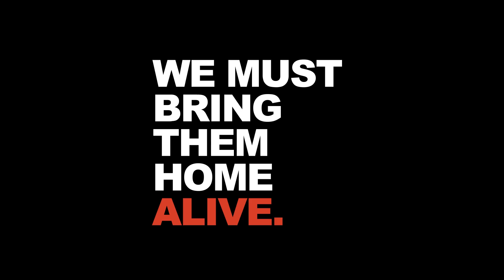Israeli Hostages in Gaza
Don't look away, free the captives!
Hamas = ISIS

Unveiling hidden injustices and promoting human rights is our driving force and main passion.